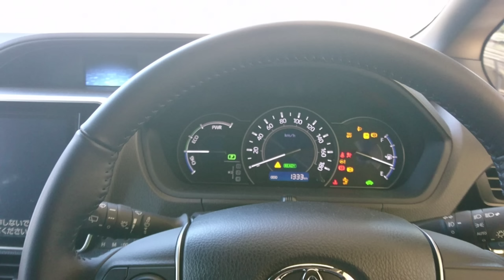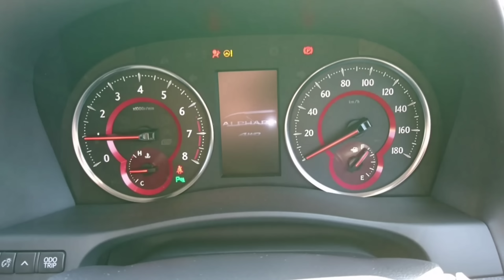【 トヨタのミニバン 】エンジンスイッチを押した結果…！ ヴォクシー アルファード ノア エスクァイア ヴェルファイア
【 撮影機材 】

★ SONY ビデオカメラ HDR-CX470

【 フリー BGM / 音楽 ( music ) 素材 】

加速 mt hybrid cvt 燃費 ホンダセンシング クルコン クルーズコントロール 軽自動車 新車 試乗 高速 後期型 車検 納車 シート 見積もり ヘッドライト ハロゲン hid led フォグ  外装 内装 車両 電気自動車 内外装 モデルチェンジ マイナーチェンジ 改良 タイヤ スピーカー ターボ スタッドレス カーグッズ ev ハイブリッド ベタ踏み オイル ナビ 車中泊 トヨタ ホンダ 日産 マツダ スズキ イーパワー ノート スバル ダイハツ 三菱 セレナ e-power プリウス タント ムーブ アルト ヴォクシー デミオ オデッセイ アクセラ ヴェゼル ハリアー レクサス アルファード ヴェルファイア クラウン ステップワゴン ヴィッツ インプレッサ レヴォーグ フォレスター レガシィ wrx ワゴンr スペーシア デイズ カローラ ハリアー cx3 cx5 シビック cx8 フリード note ノア タンク カムリ ハスラー エヌワゴン エヌワン nwgn none 洗車 カスタム  ドライブレコーダー ドラレコ シエンタ chr フィット nbox エヌボックス アクア  nvan エヌバン